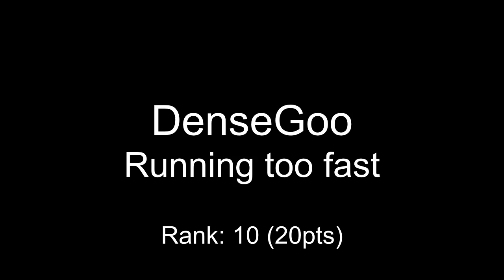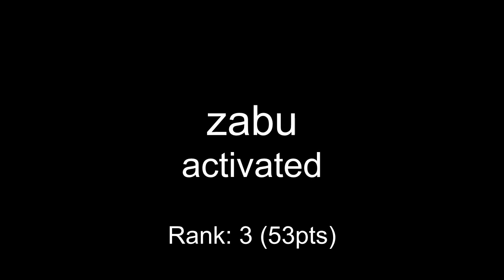One Hour Compo - September 05, 2004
00:00 DenseGoo - Running too fast
01:06 nim - BEH
01:52 uncleBen - Lousy World
03:34 TrenteTrois - Slautherhouse
06:02 sensei - The Wanderer
08:02 roncli - Turtle's Ghost
09:32 DDspeed - DarthWajder
11:12 zabu - activated
12:32 Force - Distance
15:00 Kricke - Unknown Title